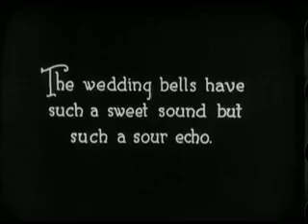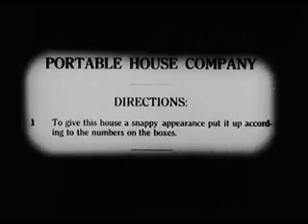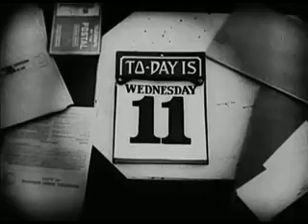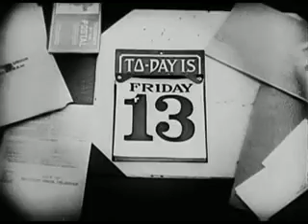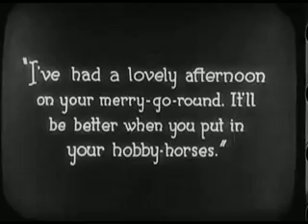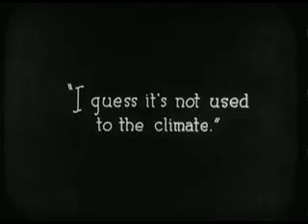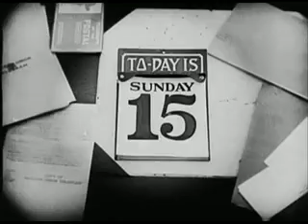One week - Buster Keaton 1920 full silent short comedy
One Week is a 1920 American two-reel silent comedy film starring Buster Keaton, the first film to be released made by Keaton on his own; Keaton had worked with Roscoe "Fatty" Arbuckle for a number of years. The film was written and directed by Keaton and Edward F. Cline, and runs for 19 minutes. Sybil Seely co-stars. The High Sign had been filmed prior to One Week, but Keaton considered it an inferior effort to debut with, and released it the following year when he was convalescing from an injury.

Guitarist Bill Frisell released a soundtrack to the movie in 1995 on his album The High Sign/One Week.

In 2008, One Week was selected for preservation in the United States National Film Registry by the Library of Congress as being "culturally, historically, or aesthetically significant".

Cast

    Buster Keaton as the groom
    Sybil Seely as the bride
    Joe Roberts as piano mover